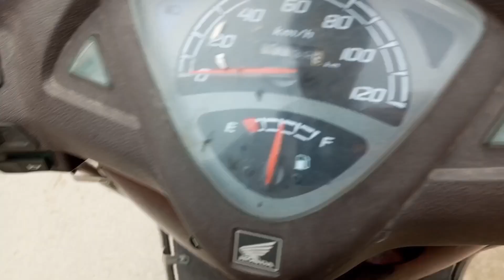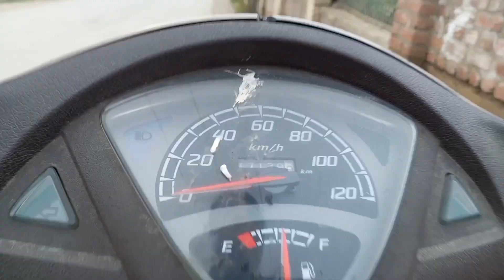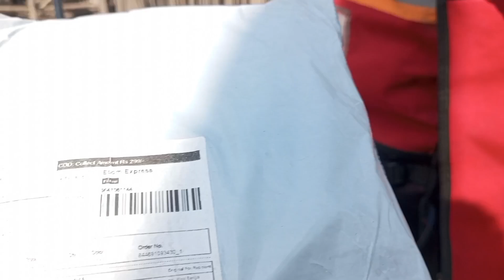Scooty Kharab!😰 Mein Fas Gaya